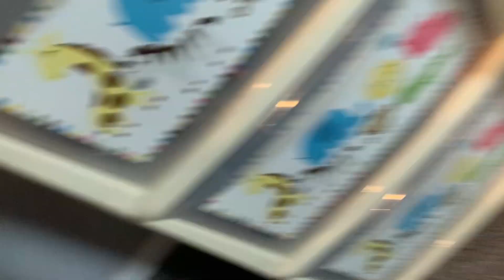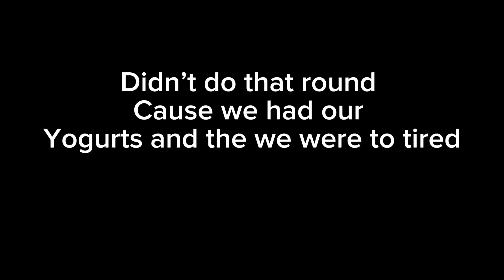Hide and seek single p1